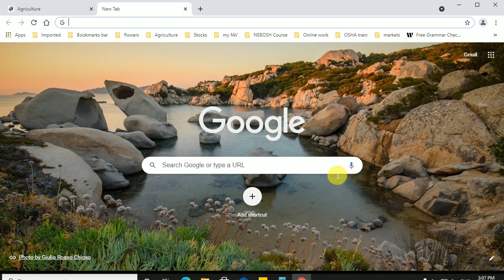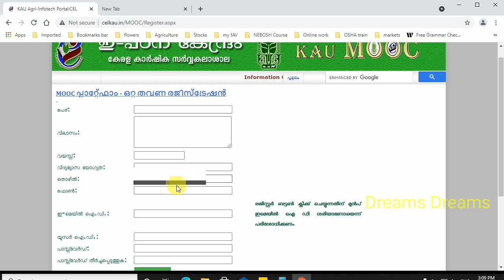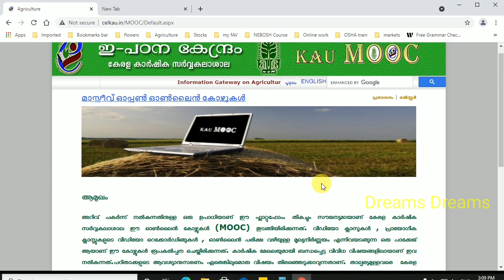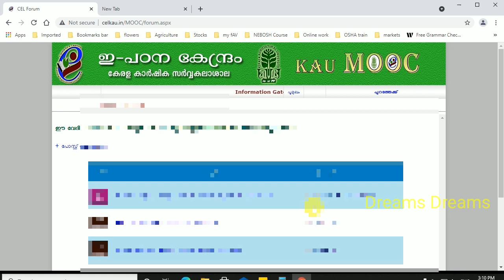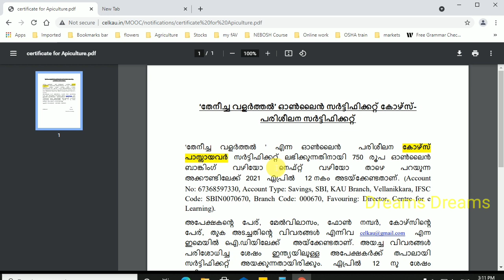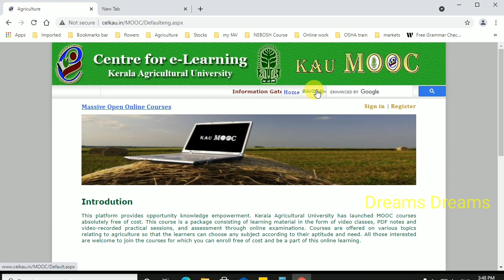Kerala Agriculture University Online course|MOOC |കേരള കാർഷിക സർവ്വകലാശാല ഓൺലൈൻ കോഴ്സുകൾ|Malayalam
Kerala Agriculture University online course Massive open online course (MOOC)

for joining this course use the below👇 link